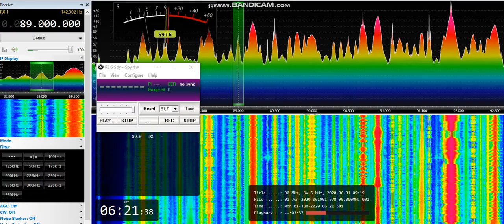[Es] 89,0 - Bayernwelle Südost, Högl, Germany, 1319 km, 300 W ERP, ID, RDS, 1st June, 2020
Equipment: Airspy Mini + Yagi 9 el. V (opposite) pol., direction 230°, direction to transmitter 224°
1st June, 2020 at 06:21 UTC

ID jingle in a whisper at 0:08 as "Bayernwelle"

RDS ID
RDS PI: DA1C (at 0:24)
RDS PS: BAYWELLE (at 0:25)